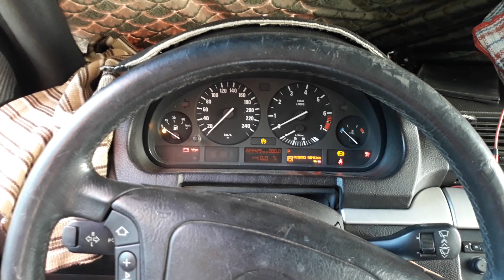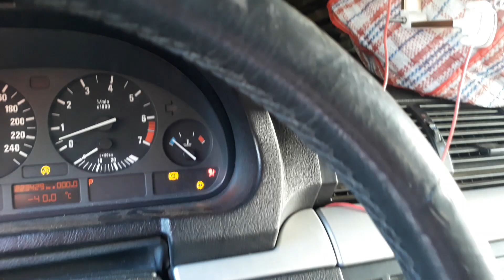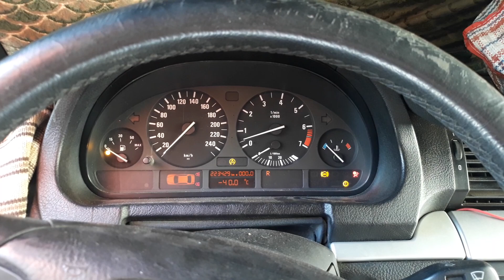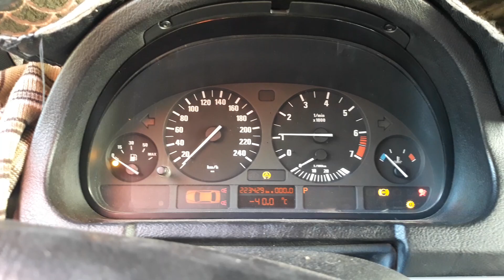مشكلة الجير بوكس عند وضع D او R السيارة لاتتحرك من مكانها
مرحبا بكم من جديد
في هذا الفيديو صادفتني مشكلة الكل سيضن انه الجير بوكس هو الفاعل ولكن انا لم اقم بالفحص كي اعرف المشكل ولكن عندي شكوك الشك الاول في سينسور الهواء والشك الثاني في سيسور الجير بوكس فهناك العديد من الاشياء يجب ان افحصها وعندما اتوصل للنتيجة سوف اشاركها معكم

مشكلة الجير بوكس عند وضع D
مشكلة الجير بوكس عند وضع  R السيارة لاتتحرك